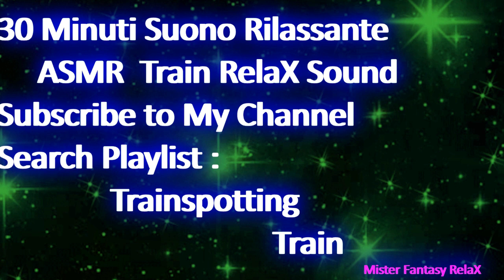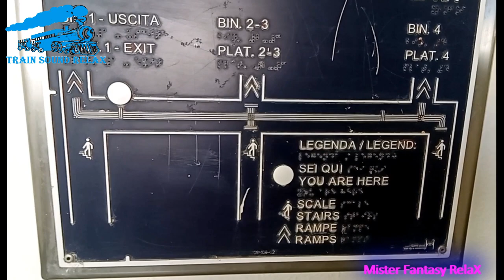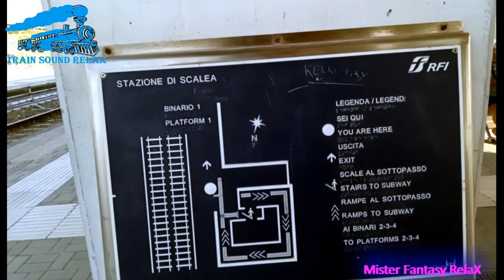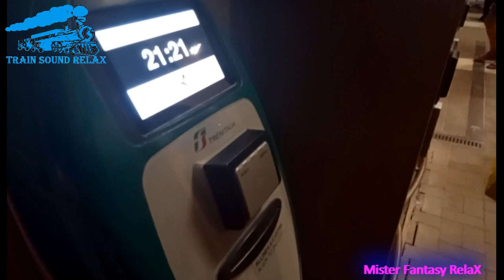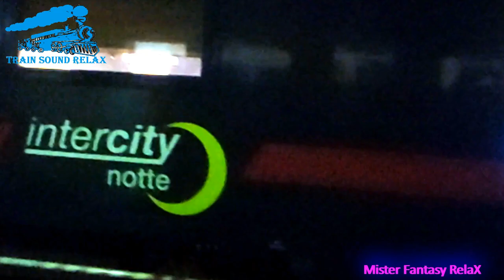ASMR Train Sound RelaX: 30 Minuti (Suono Rilassante del Treno)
ZzzZzzZzz Lullabay For Babies.Relaxing Sound ZzzZzz AMSR WHITE NOISE HD Audio. NO INSONNIA FOREVER NO INSONNIA FOR YOU FOREVERTHOUGHTS, THE SOCIETY, THE PROBLEMS OF THE WORLD, AND THE PERSONAL PROBLEMS, EVERYTHING WILL BE DELETED, NOW TO STAND AS QUEEN AS YOU WAS A CHILD.FINALLY THE INSONNIA WILL BE ELIMINATED, AND TOMORROW WILL TAKE IT WITH NEW ENERGIES. RELAX AND ENJOY THIS SWEET SOUND NESSUNA INSONNIA PER TE PER SEMPRE,I PENSIERI, LA SOCIETA ', I PROBLEMI DEL MONDO,ED I PROBLEMI PERSONALI,TUTTO SARA' CANCELLATO,ORA DORMIRAI TRANQUILLO COME QUANDO ERI UN BAMBINO. DOMANI TI SVEGLIERAI CON NUOVE ENERGIE.RILASSATI E GODITI QUESTO DOLCE SUONO ***SE AMATE I VECCHI GIOCATTOLI,GUARDATE I MIEI ANNUNCI GRAZIE---IF YOU LOVE OLD TOYS, WATCH MY ADSTHANK YOU EBAY vendita giocattoli-Album sales toys vendita giocattoli-Album sales toys If you are interested please do not hesitate to contact me